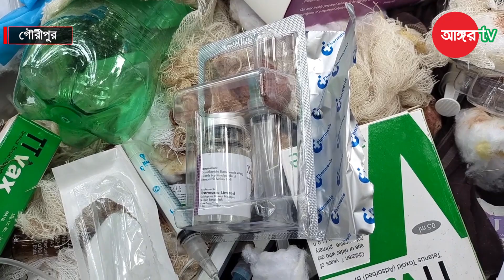খোলা আকাশের নিচে গৌরীপুর উপজেলা স্বাস্থ্য কমপ্লেক্সের মেডিকেল বর্জ্য